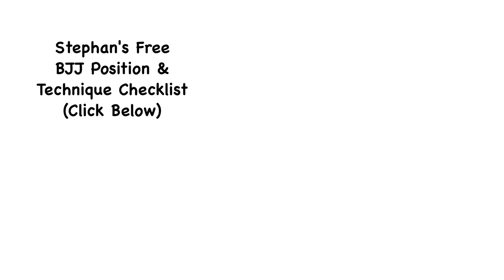12 BJJ Black Belts Give Their Best Advice For Starting Jiu-Jitsu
12 BJJ black belts give their single best piece of advice for people just starting out in Brazilian jiu-jitsu. White belts looking for tips and help with their training will really benefit from watching this.  Get this same information in podcast form

If all this advice doesn't fire you up and get you on the mat grappling then nothing will!

Also you can download my (Stephan's) checklist of BJJ positions and techniques for free

See you on the mat!